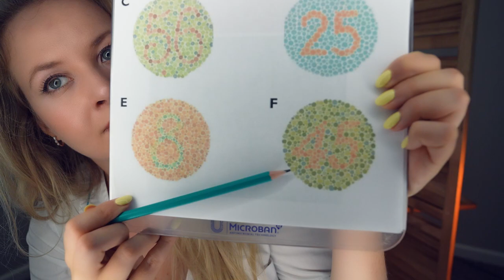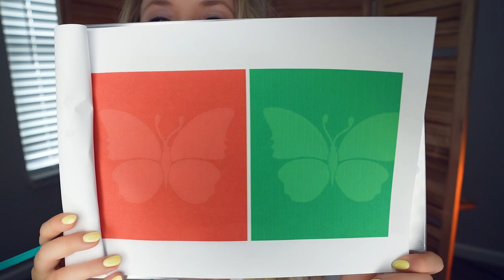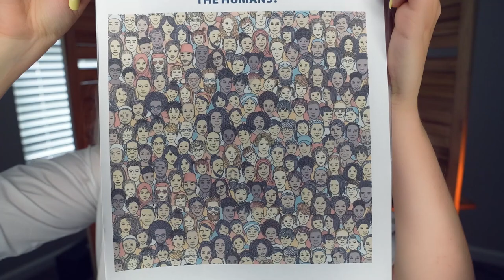ASMR Detailed Eye Exam 🔬👀 Appointment with an ophthalmologist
Welcome to the eye and vision clinic! Today I will help you find your strengths and weaknesses of your vision, and I hope it will be a very pleasant procedure for you.
00:00 it's good to see you!
02:02 physical exam of eye area
06:03 exam of eye muscles
09:59 testing visual acuity
12:15 testing vision with colorful lighting
13:56 testing field of vision
15:17 observing eyes’ reaction to light
17:56 observing eyes’ sensitivity to wind
19:15 colorblind test
21:32 cat search
22:15 color differentiation test
23:17 measurements for new glasses
23:51 retina exam
26:32 see you soon